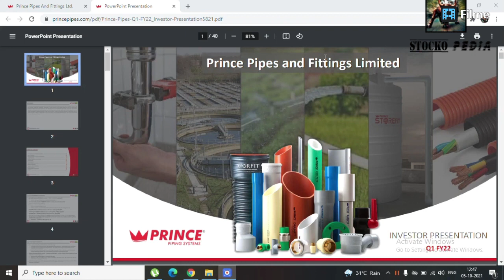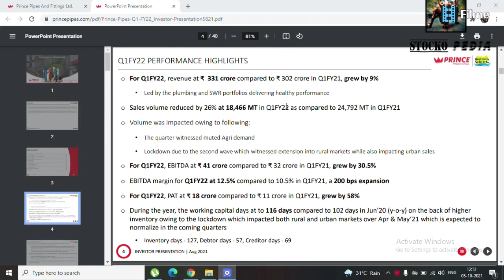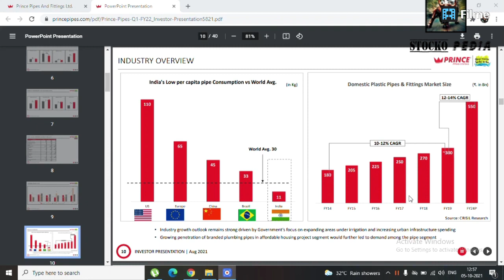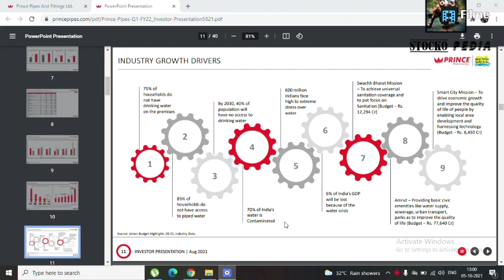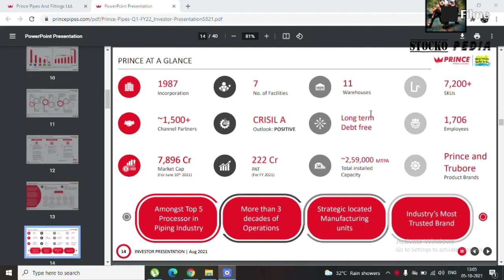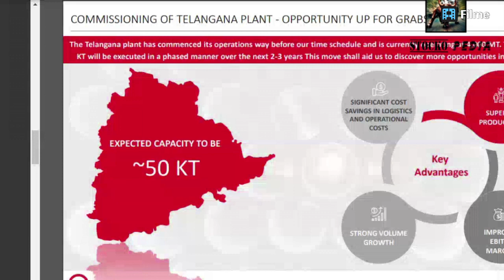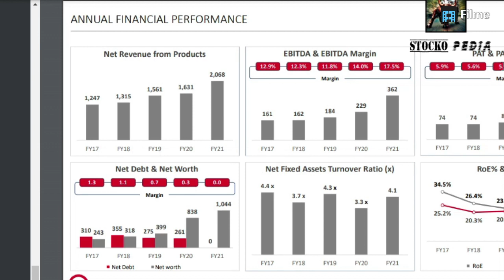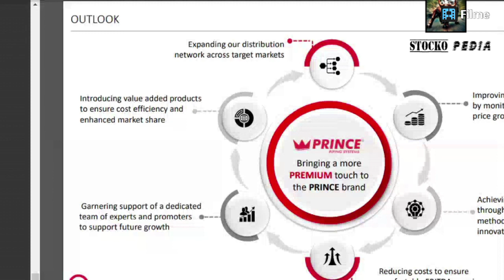PRINCE PIPE FUNDAMENTAL ANALYSIS 🔥 PRINCE PIPE SHARE ANALYSIS 🔥 PRINCE PIPE LATEST NEWS 🔥MULTIBAGGER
PRINCE PIPE FUNDAMENTAL ANALYSIS
PRINCE PIPE SHARE ANALYSIS
PRINCE PIPE LATEST NEWS
MULTIBAGGERSHARE